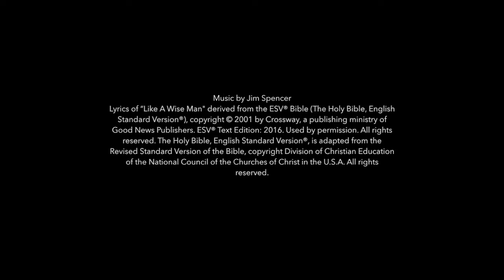"Like A Wise Man", Scripture Memory Song (Matthew 7:24&25) - Spencer Family Music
From Spencer Family Music's Scripture Memory Songs 3 CD - a sing-along video version of "Like A Wise Man".

We are the Spencer's, a family of 15, who have a passion to make much of Christ.  We have been ministering in music full time for over 6 years, living full time on the road in our bus for 2 1/2 years.  We set scripture to music for kids as well as write worship songs for the church.  We also love to feature hymns and other worship songs on our channel.